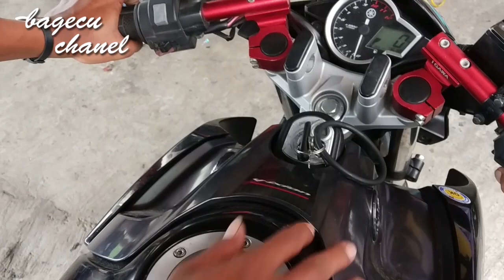Cara Mengganti Lampu Stop Belakang Motor Vixion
tutorial cara menggganti lampu belakang motor vixion.